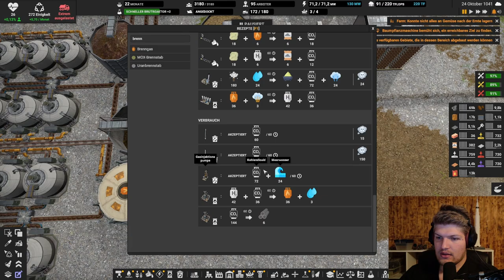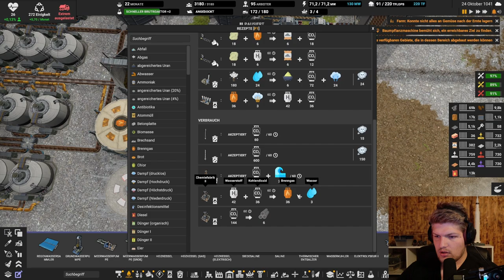Die neue Wasserstoffanlage // #157 // Captain of Industry: Season 2